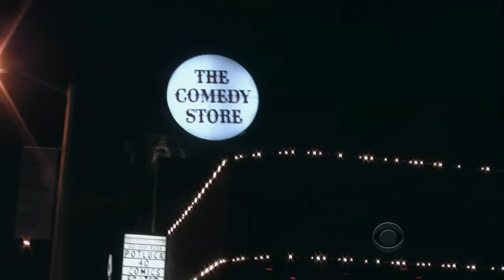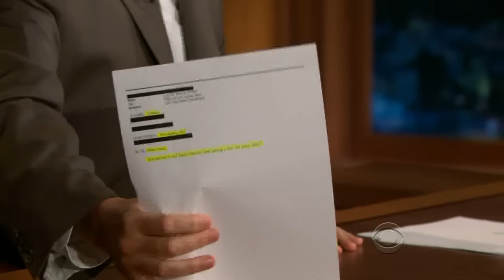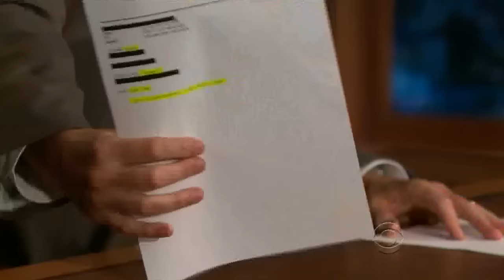Late Late Show with Craig Ferguson 7/29/2010 Neil Patrick Harris, Dr Sanjay Gupta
Guests: Neil Patrick Harris, Dr  Sanjay Gupta